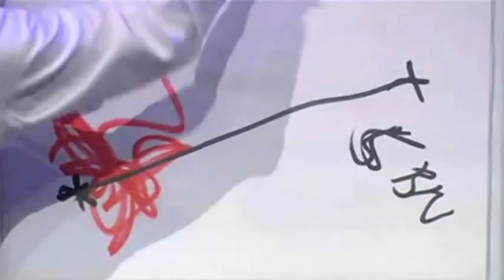Miha Pogacnik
Miha is a violin virtuoso, cultural expert, business maverick and Slovenian Cultural Ambassador with an exceptional capacity to use classical masterpieces to inspire business leaders to think differently.